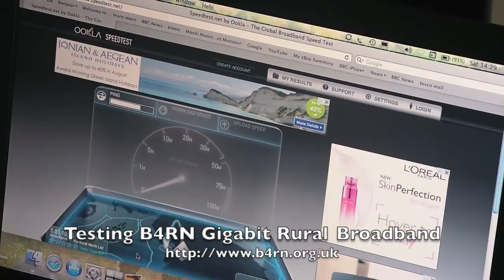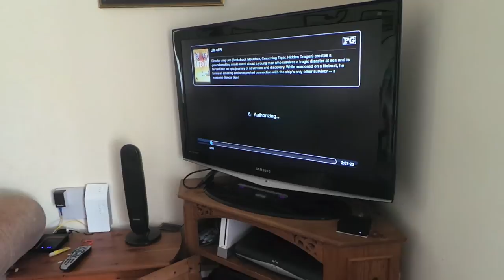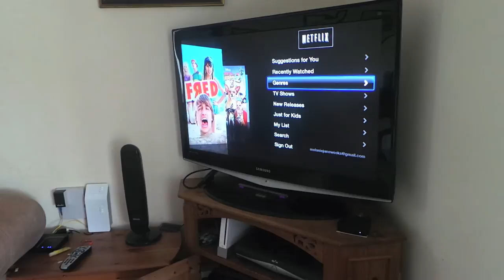Testing B4RN Gigabit Rural Broadband in Lancashire, England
Thanks to Melanie and Dr. Peter Weeks for showing us how they are using B4RN's Gigabit Rural Broadband in Lancashire, England